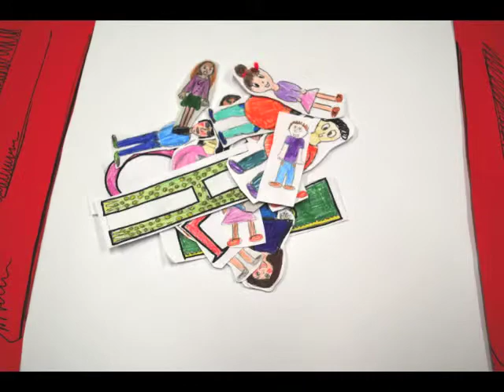St Tiernan's My place my community